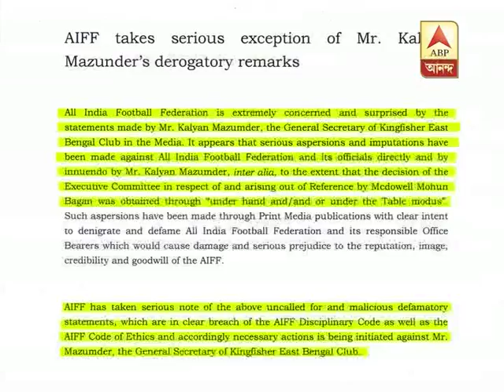AIIF warns East Bengal Secretary